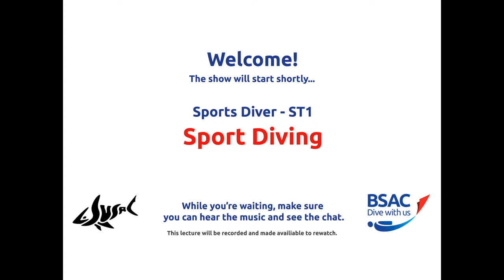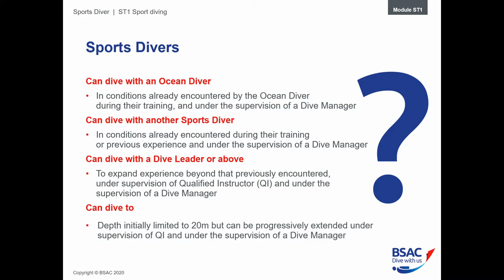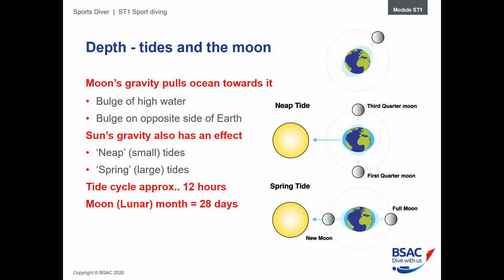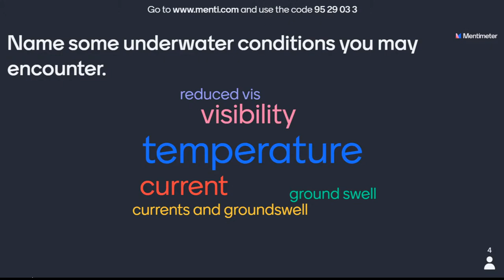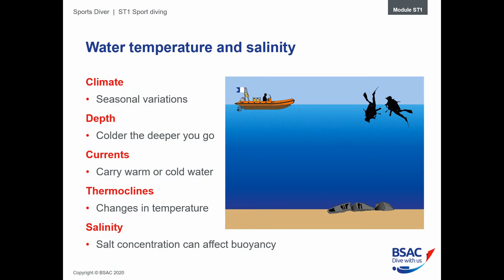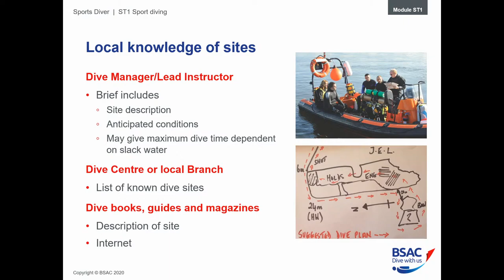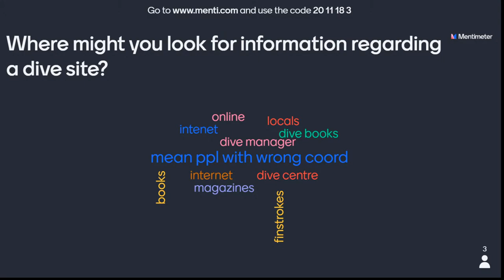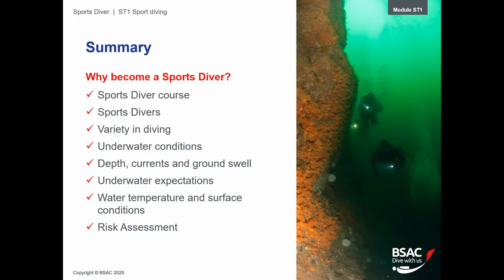ST1 - Sport Diving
LSUSAC ST1 theory lesson